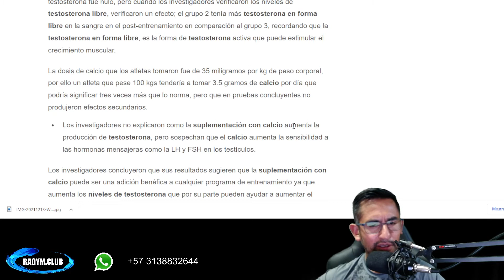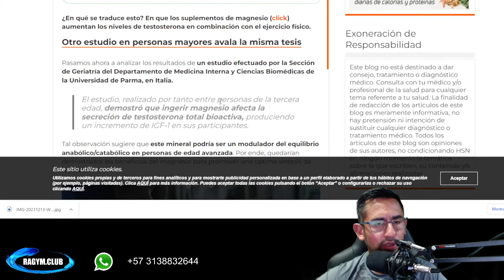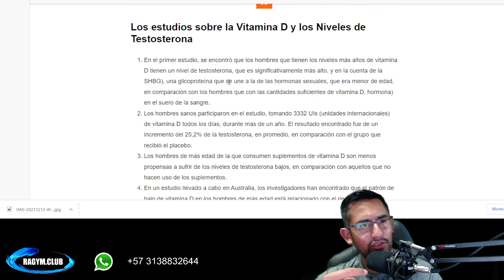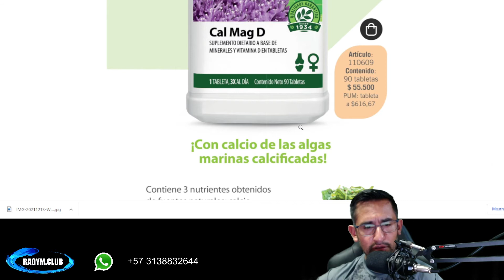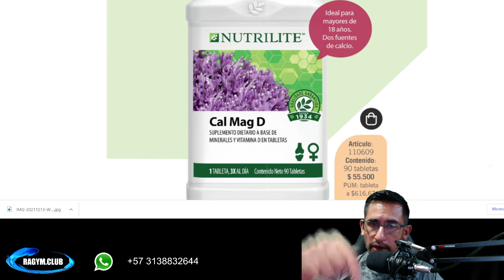🔥AUMENTA TU NIVEL DE TESTOSTERONA LIBRE🔥✔ CON ESTE SUPLEMENTO NATURAL POCO CONOCIDO😱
CATÁLOGO DE NUTRICIÓN SALUDABLE:
NUTRICIÓN